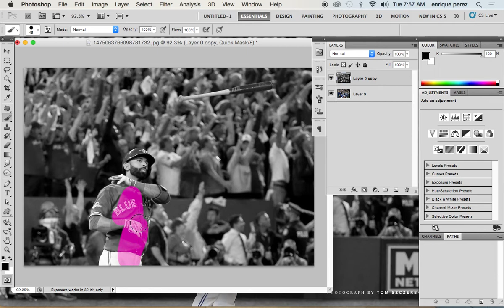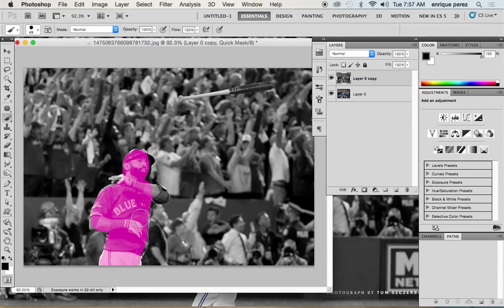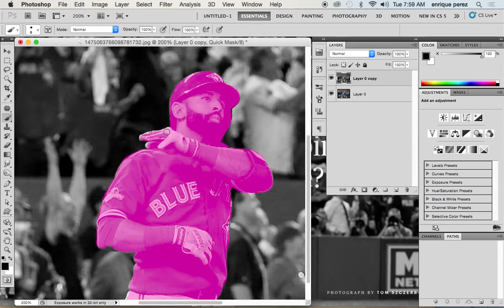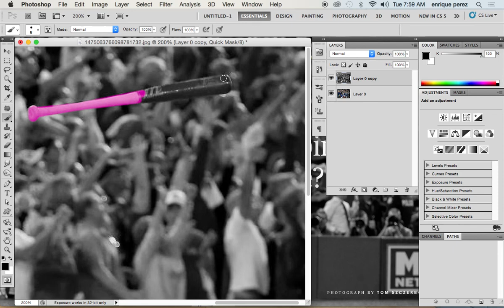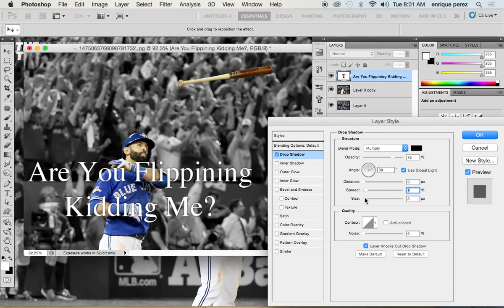Photoshop QuickMask Mode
Broswing the internet, I ran into this black and white image mixed with color. Here's how to do it inside Photoshop!